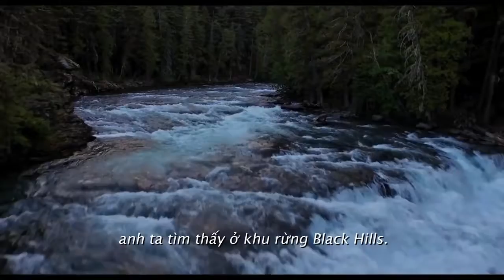(Official Trailer) PHÙ THUỶ BLAIR - BLAIR WITCH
BHD Star dự kiến khởi chiếu ngày 23/09/2016
Một nhóm sinh viên liều lĩnh xâm nhập vào khu rừng Black Hills ở Maryland để tìm hiểu những bí mật xung quanh vụ mất tích bí ẩn của người chị gái của một thành viên trong nhóm, tên là Heather. Heather được cho là đã có sự liên kết với Phù thủy Blair sau khi biến mất một cách kỳ lạ 15 năm trước. Ban đầu, cả nhóm tràn đầy hy vọng, nhất là khi có một cặp đôi người địa phương đề nghị được làm hướng dẫn. Nhưng khi đêm xuống, giữa khu rừng đầy gió độc, cả nhóm bị đe dọa bởi những điều bất ngờ đến kinh hoàng. Và rồi, họ nhận ra rằng huyền thoại Phù thuỷ Blair là có thật và tàn độc hơn những gì họ có thể tưởng tượng.